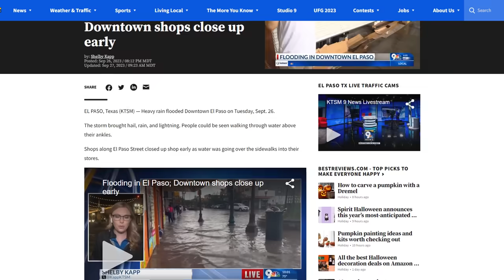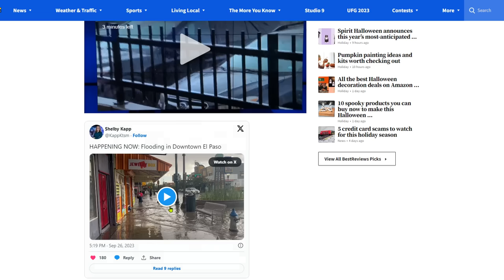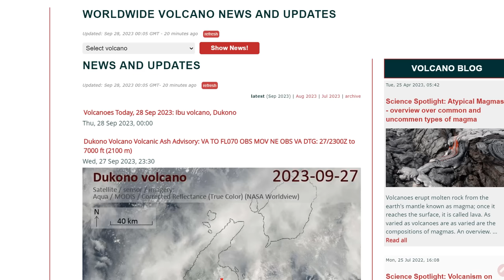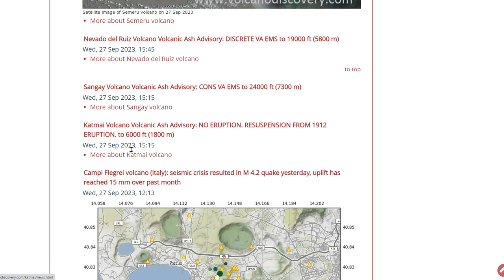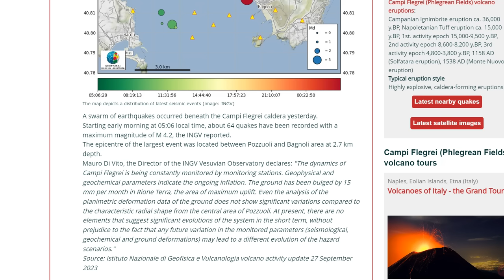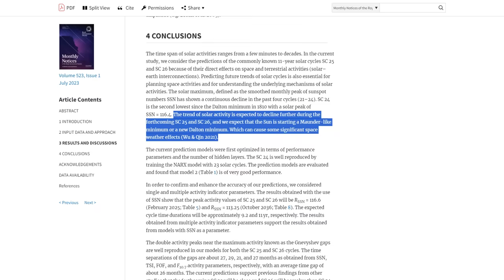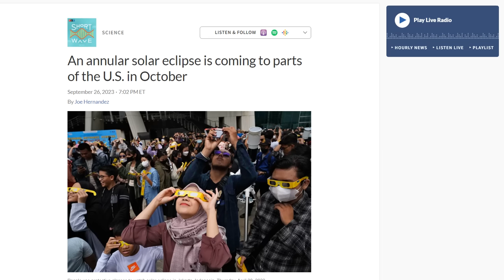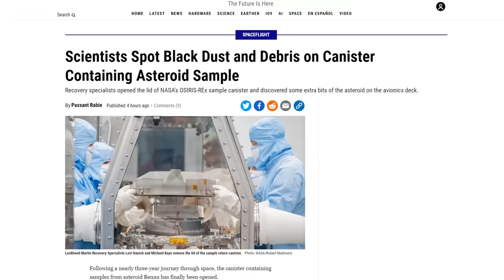Campi Flegrei Volcano Seismic Crisis M 4.2 Quake, Uplift Of 15 mm This Month - Capetown Flooding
VERKHOYANSK, RUSSIA RECORDS EARLIEST -10C SINCE 2008; ANOTHER POLAR BLAST TO BRING LOW-LEVEL SNOW TO NEW ZEALAND
Campi Flegrei volcano (Italy): seismic crisis resulted in M 4.2 quake yesterday, uplift has reached 15 mm over past month
Latest quakes near Campi Flegrei (Phlegrean Fields) volcano in the past 7 days - list, stats and map
Predictions of solar activity cycles 25 and 26 using non-linear autoregressive exogenous neural networks
An annular solar eclipse is coming to parts of the U.S. in October
Scientists Spot Black Dust and Debris on Canister Containing Asteroid Sample

Bitcoin: 17NV3vtcQhRnsRnjckCcYkKVEUcnirKQ62